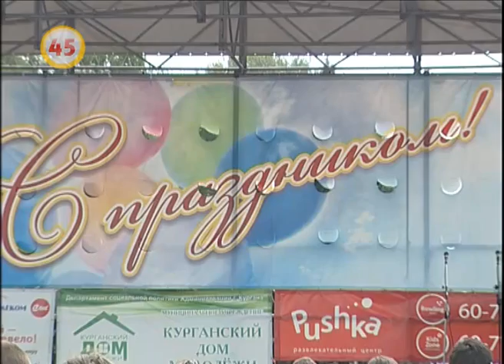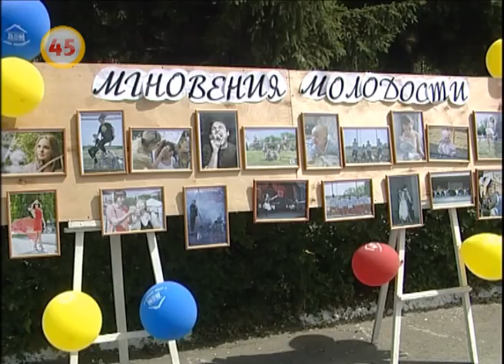Курганцы отметили День молодежи